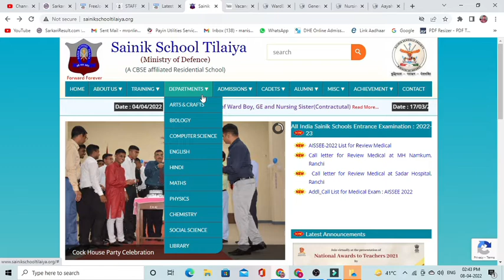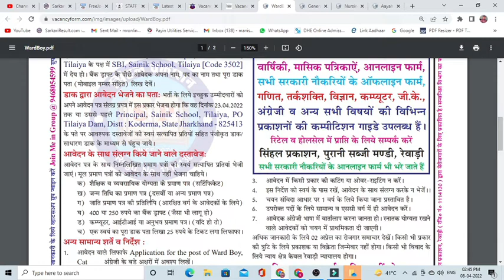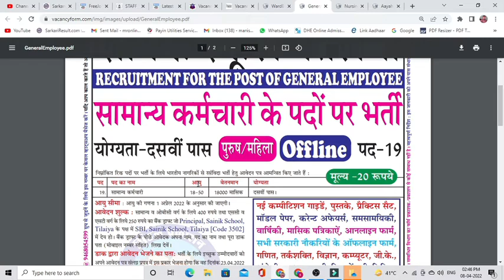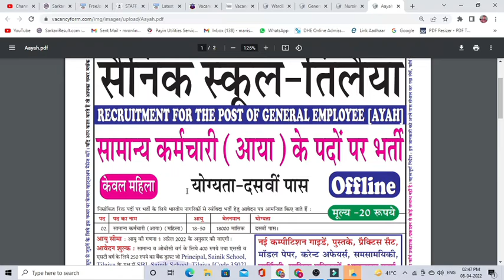Vacancy for the post of Ward Boy, GE and Nursing Sister(Contractutal) Recruitment 2022 | Offline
Vacancy for the post of Ward Boy, GE and Nursing Sister(Contractutal)
newgovtjobalert2022 bank job technical
offline2022 upcoming vacancy recruitment
2022 may aa nay vali sarkari nokri